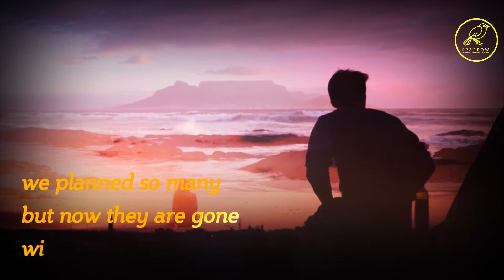|| Waiting || Truth to the Surface ||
the truth
seeping to the surface
I'm sure god knows why
this pain must have a purpose
dreams we had
never to be
guess that's it for you and me
we planned so many
but now they are gone
without I must move on
friends now
lovers no more
but it strikes like a dagger to my core
as shuffle on
down the street
with my aching body
my tired feet
my heart in confusion
realizing
what we had was little more than an oasis
little more than a illusion
as the pain rises to the surface
and I am stuck to face the fact
that we are no more
and I must move on
alone
eagerly awaiting
to see what tomorrow
has in store for me